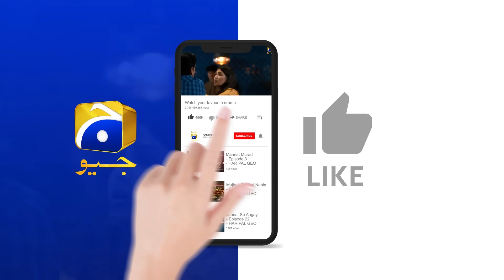Baylagaam 𝗡𝗲𝘄 𝗣𝗿𝗼𝗺𝗼 Mega Ep 81 | Ali Abbas - Laiba Khan - Haroon Shahid - Tuba Anwar | Har Pal Geo